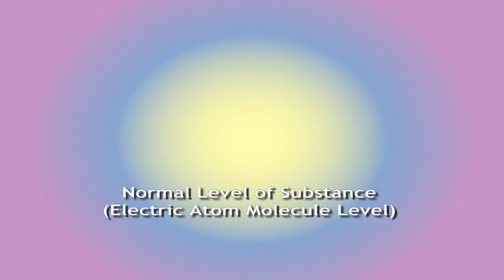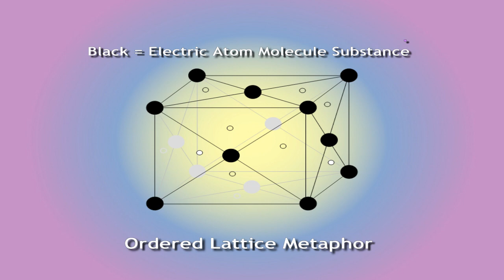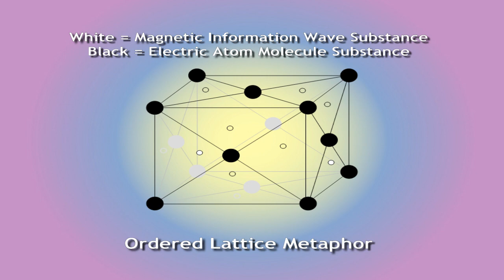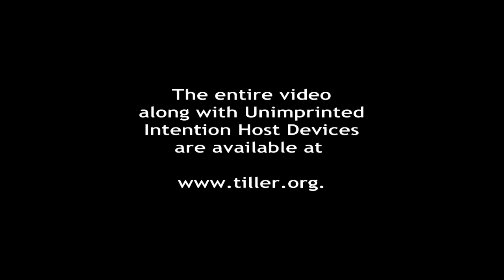Dr. Bill Tiller - Research Intro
An excerpt from Dr. Tiller's "Introduction To Intention Host Device Research" DVD.